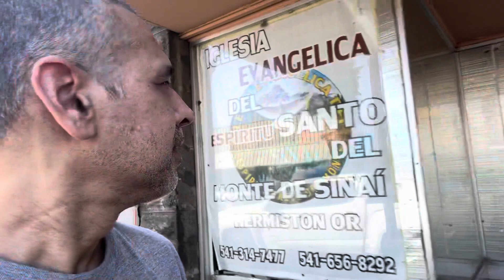Update: La Luz Del Mundo & The Mystery of the Purple 🚪 Door